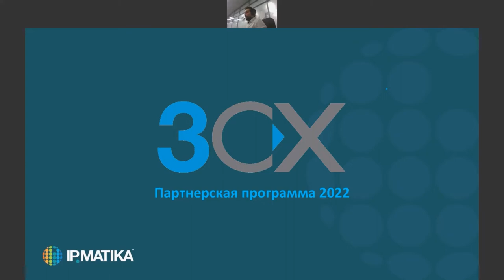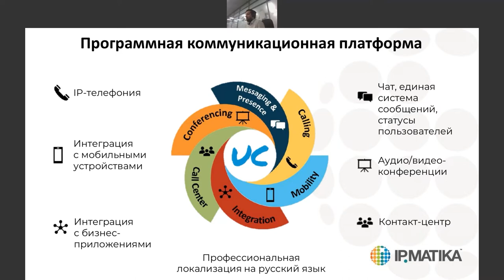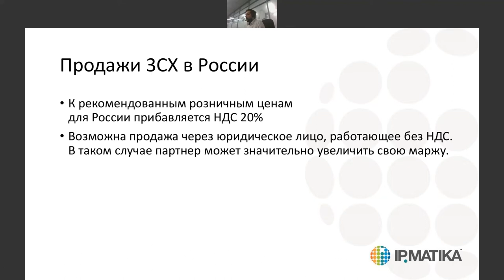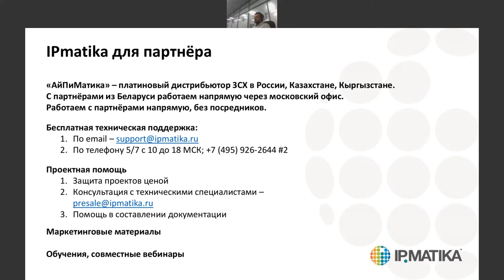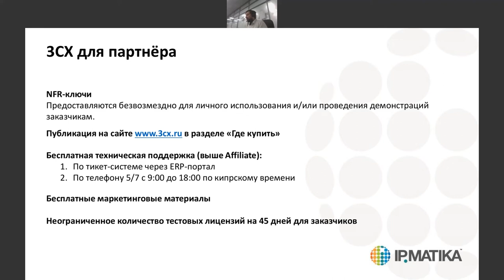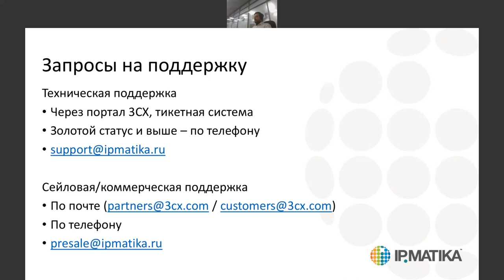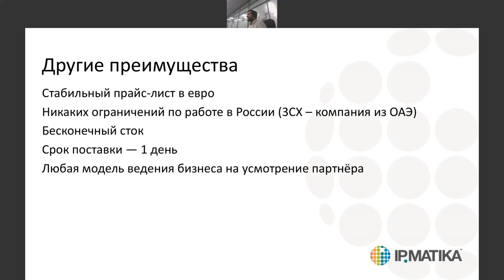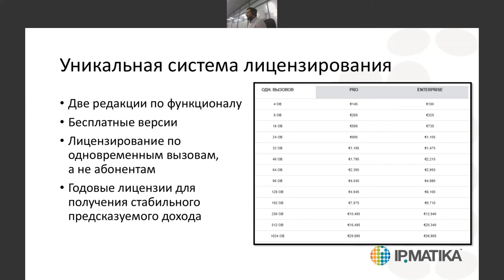Вебинар: "Партнерская программа 3СХ: поддержка интеграторов из УрФО, ДВФО, СФО и стран Средней Азии"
26 августа 2022 года Илья Иванов, старший продакт-менеджер компании АйПиМатика, провел вебинар "Партнерская программа 3СХ: возможности заработка для новых партнеров, программа поддержки интеграторов из УрФО, ДВФО, СФО и стран Средней Азии".

В ходе вебинара спикер рассказал о действующей партнерской программе и нюансах вступления в нее для новых партнеров в 2022 году, а также о текущих акциях, позволяющих выгодней работать с 3СХ, и других возможностях дополнительного заработка для партнеров.